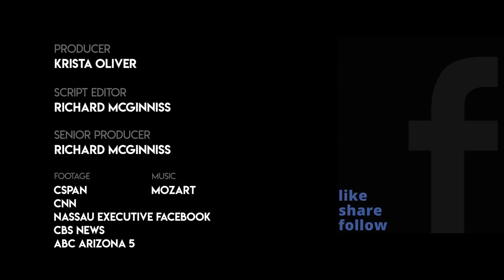The Tennis Ball Gaffe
We've all had our moments!